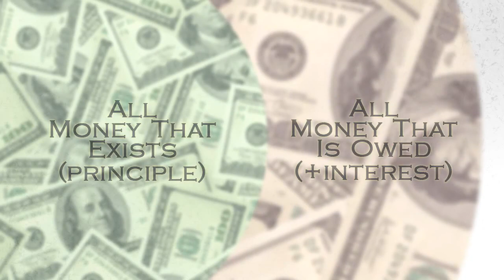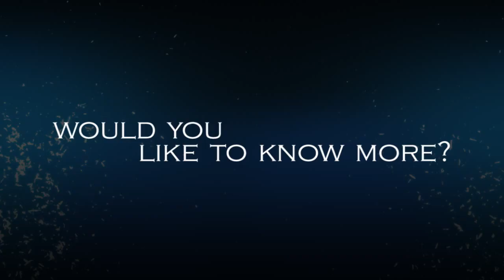Pare de jogar o jogo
Da série "Dear, Occupy w Love" do canal do Youtube "TheFifthGreatApe".